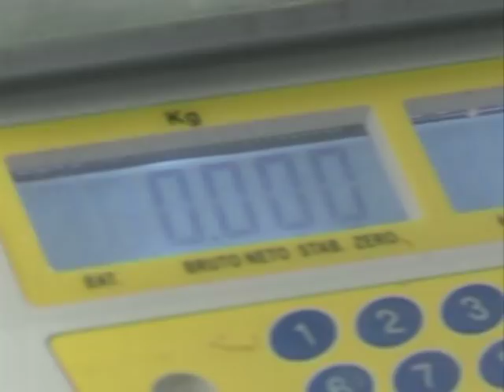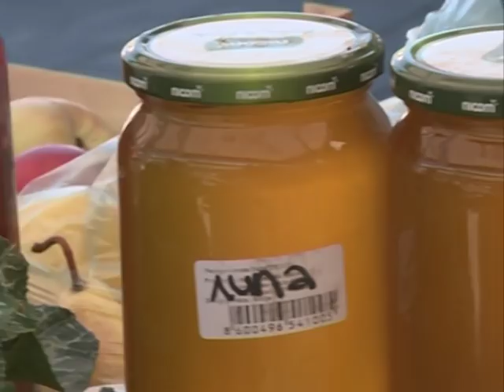Glamur Suzana Jovanovic u nabavci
Pevacica Suzana Jovanovic povela nas je u nedeljnu nabavku na njenu omiljenu beogradsku pijacu, i tom prilikom za Glamur otkrila male trikove velikih kulinarskih majstora!
Uzivajte u pijacnoj prici sa domacicom koja zna kako da muza zadrzi u kuci ;)

Novinarka: Deana Djukic
Snimatelj: Sanjin Matic